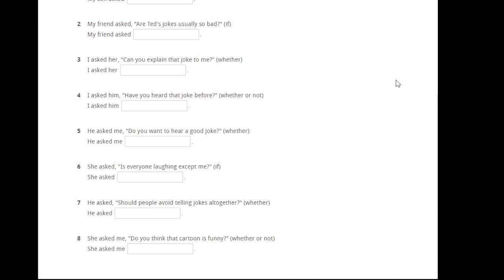SUMMIT 2 2 UNIT 5 LESSON 2 Grammar Questions in indirect speech 1